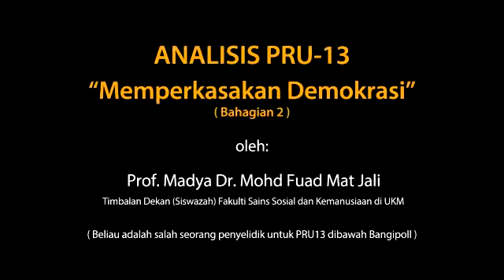Transformasi Politik Dalam Memperkasakan Demokrasi di Malaysia - Prof. Madya Dr. Mohd Fuad Mat Jali